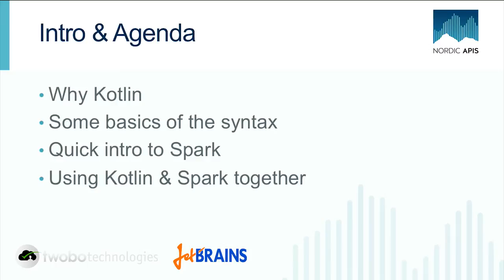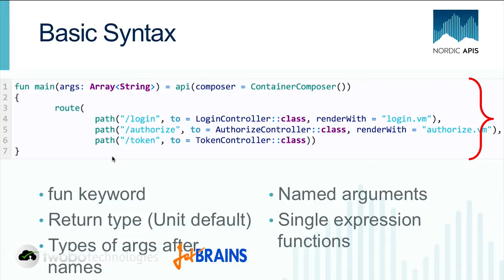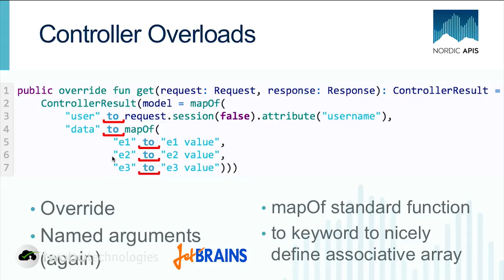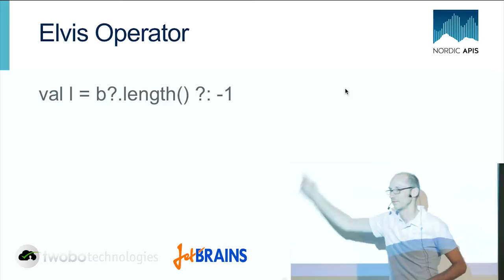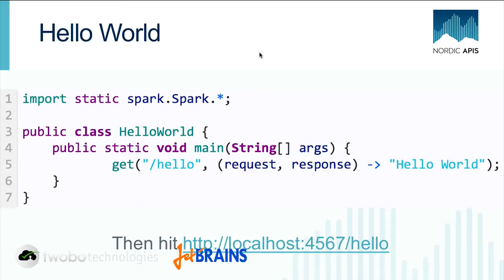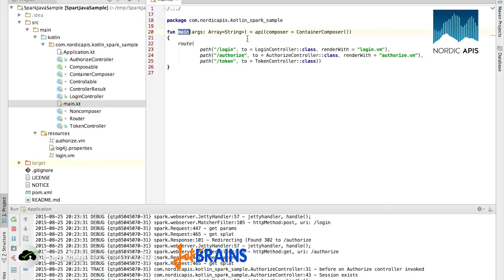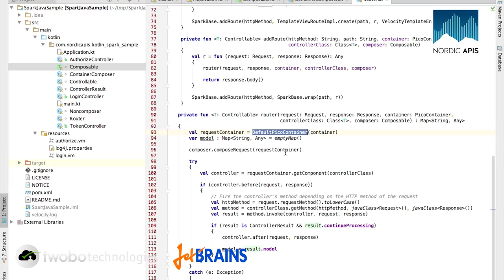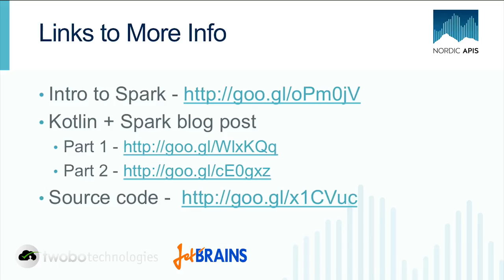Using Kotlin in an existing Java code base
NordicAPIs and Stockholm Java Meetup, joins up to talk about JVM languages. In this talk Travis Spencer, (CEO - Twobo Technologies AB) talks about "Using Kotlin in an existing Java code base." For more, check out our 2 part blog post series "Building APIs on the JVM Using Kotlin and Spark"